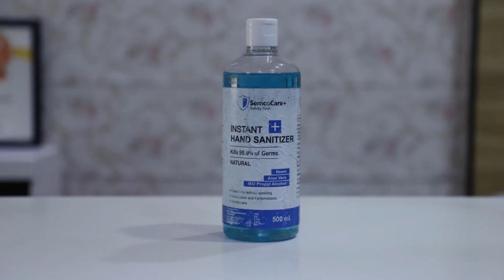Capital O 86723 Town Plaza, New Delhi, India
About Property:
Capital O 86723 Town Plaza features air-conditioned rooms with TV in the West Delhi district of New Delhi. This 3-star hotel offers a 24-hour front desk and room service. The property is set 17 km from Lodhi Gardens and 18 km from Gurudwara Bangla Sahib.
All guest rooms at the hotel come with a seating area.
Rashtrapati Bhavan is 16 km from Capital O 86723 Town Plaza, while Gandhi Smriti is 17 km from the property. The nearest airport is Delhi Intern...
Property Type: Hotel
Address: 00, Old pankha road, West Delhi, Delhi, 110059 New Delhi, India
Searching For
1. Capital O 86723 Town Plaza - New Delhi - India
2. Capital O 86723 Town Plaza - New Delhi - India Address
3. Capital O 86723 Town Plaza - New Delhi - India Rooms
4. Capital O 86723 Town Plaza - New Delhi - India Amenities
5. Capital O 86723 Town Plaza - New Delhi - India Offers and Deals
Audio Credit:
Track Title: Reasons To Hope
Artist: Reed Mathis